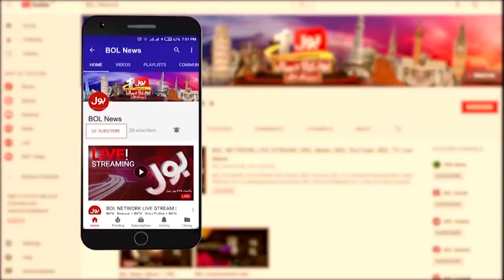Civilians Trial in Military Court | Supreme Court Issued Big Orders | Breaking News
Military Courts | Trails In Military Court | Militant Court | 9 May | 9 May Incident | 9 May Incident in Pakistan | Supreme Court | Supreme Court Big Verdict | Supreme Big Decision | Supreme Court Verdict | PTI | Civilians Trails | BOL News | BOL News Breaking | bol News Update | Today Breaking News | BOL News | BOL